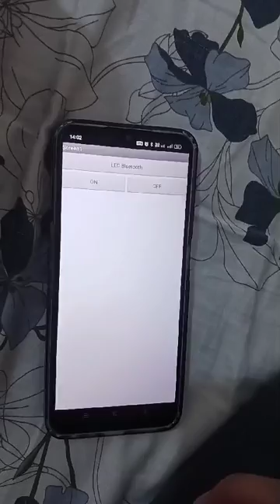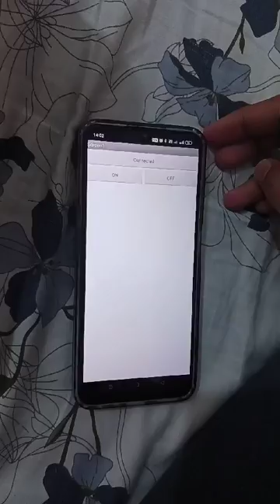home automation project using Arduino uno